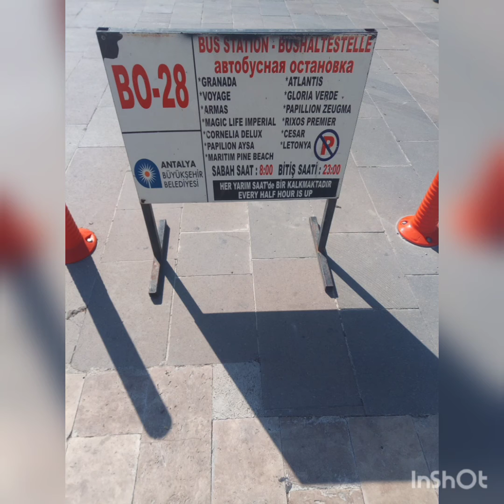Antalya Belek Çarşı İçinde Kiralık Daire (Sahibinden)